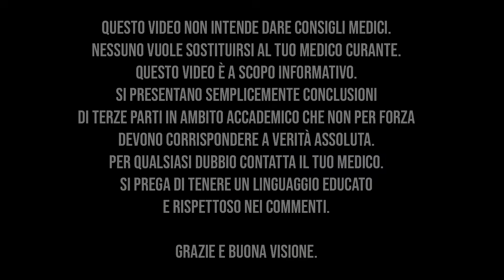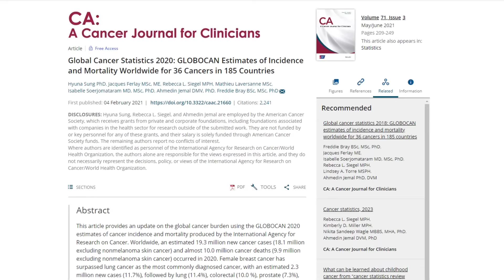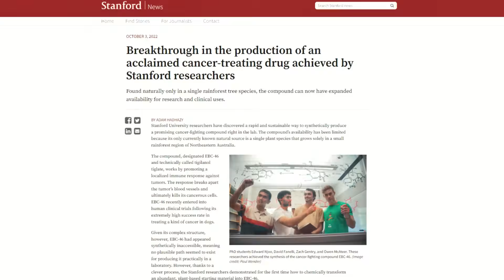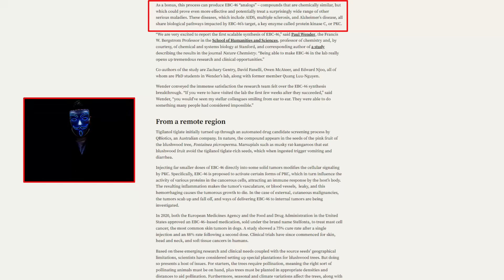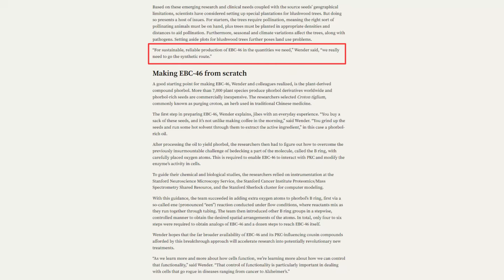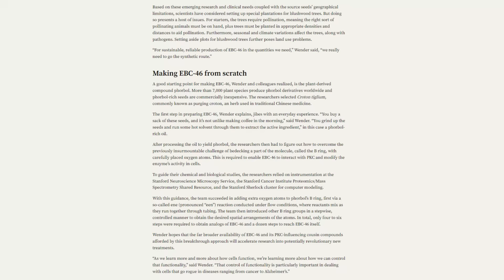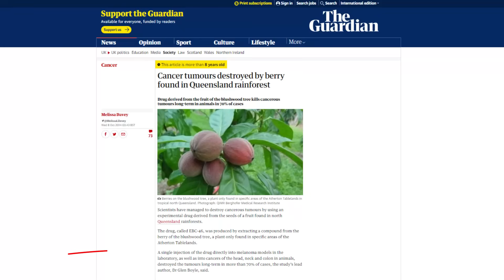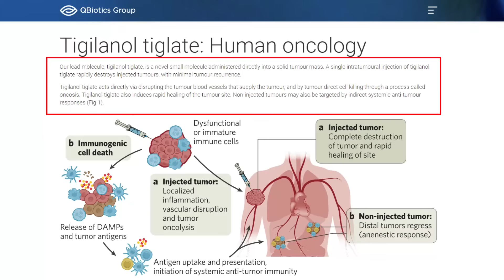Una nuova SPERANZA per la CURA DEL CANCRO da una pianta in Australia ?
🔴☢️ - ACQUISTA IL MIO NUOVO LIBRO : Contatto Avvenuto : Storia di una casistica ricorrente

📖 The Black Book - La natura della realtà